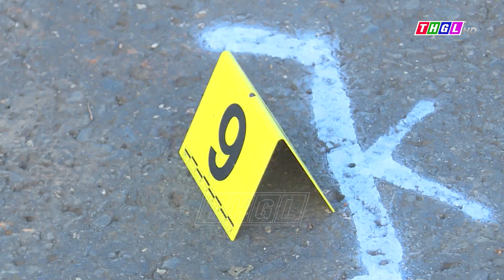TNGT đặc biệt nghiêm trọng xảy ra trên QL 14 (đường HCM) đoạn qua huyện Chư Pưh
Tai nạn giao thông đặc biệt nghiêm trọng xảy ra trên Quốc lộ 14 (đường Hồ Chí Minh) đoạn qua huyện Chư Pưh khiến 3 người tử vong tại chỗ, 1 người bị thương

Một vụ tai nạn giao thông đặc biệt nghiêm trọng  xảy ra chiều nay (12/8) trên Quốc lộ 14 (đường Hồ Chí Minh) đoạn qua địa bàn xã Ia H’rú, huyện Chư Pưh giữa 2 xe ô tô tải và 1 xe ô tô con khiến 3 người tử vong tại chỗ, 1 người bị thương. Thông tin vừa được nhóm PV ATGT gửi về từ hiện trường vụ tai nạn